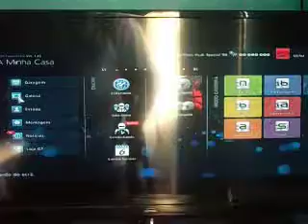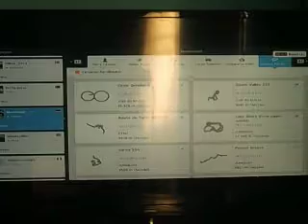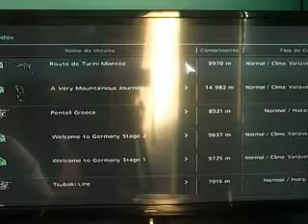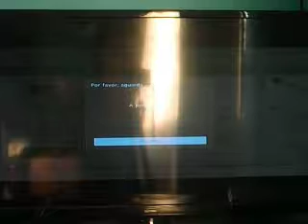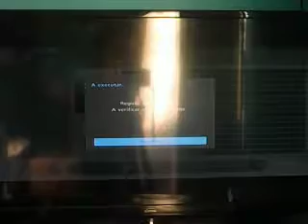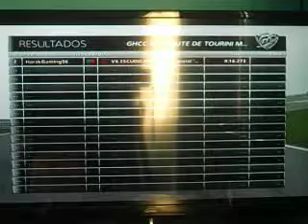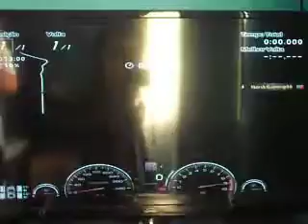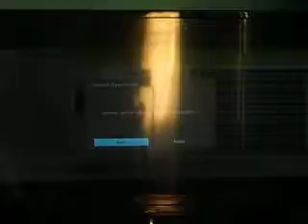GHCC Round #6- Route de Tourini Montée, Day1, Part 1! (Harsking it up!)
After the Round 5 has been cancelled, the Round 6 has been antecipated with two HRSC Racing Teamates: Pedro Harsk and Alexander Erhart.